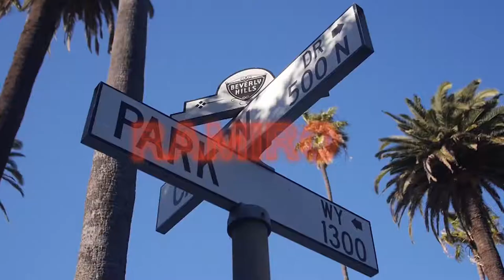RAMIRO - Halfway 2 Paradise (Official Video)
Video Directed / Shot by @Shoelacebelter
Song Mixed / Beat By Blank Body @74341952
Stream / Download Halfway 2 Paradise: